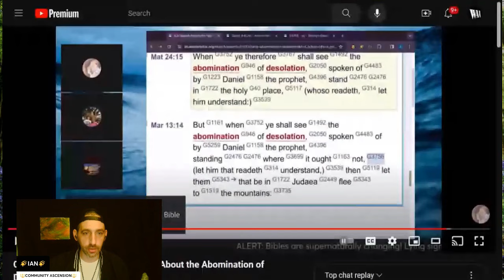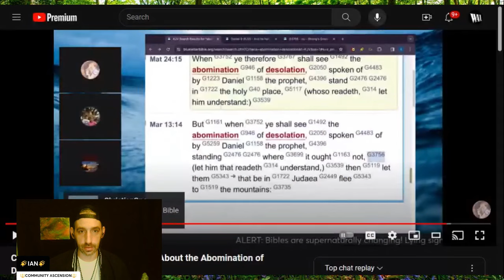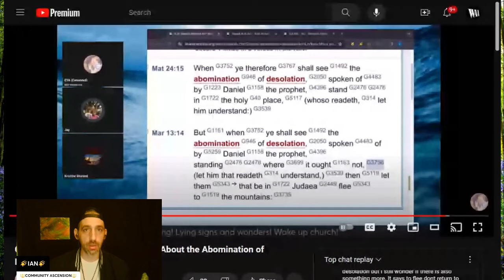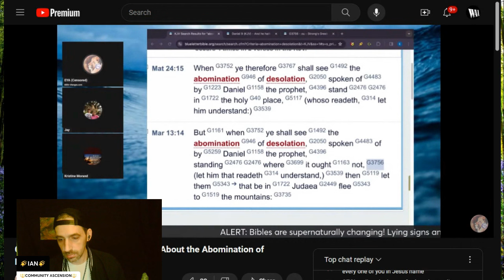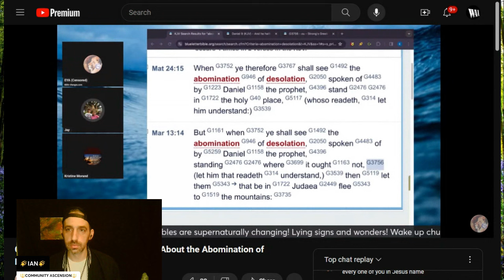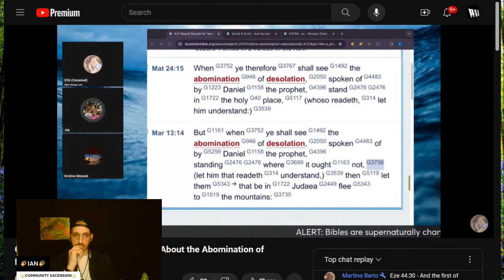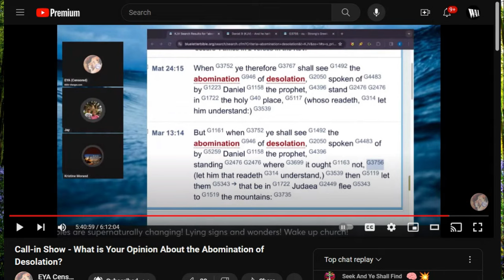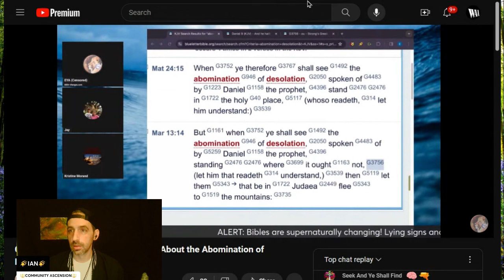✨JESUS CHRIST✨ BEING THAT BEING vs COMDEMNING, JUDGING, & DIVIDING